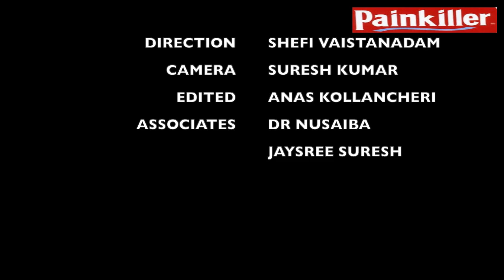എന്താണ് എക്കോ കാർഡിയോഗ്രാം? കാർഡിയോളോജിസ്റ് ദിലു വിശ്വനാഥ് പെയിൻ കില്ലറിൽ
എന്താണ് എക്കോ കാർഡിയോഗ്രാം? എപ്പോൾ,എന്തിന് എങ്ങിനെയാണ് എക്കോ ചെയ്യുക?എക്കോ ചെയ്യുമ്പോൾ വേദന ഉണ്ടോ ?കാർഡിയോളോജിസ്റ് ദിലു വിശ്വനാഥ് പെയിൻ കില്ലറിൽ

what is echo cardiogram?